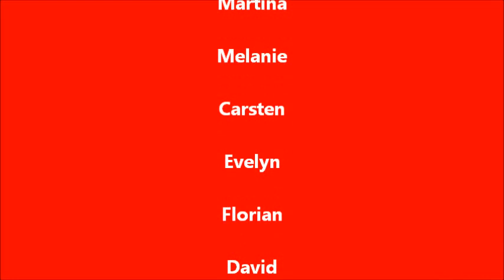Ferientraining 2015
6 Wochen lassen sich natürlich schlecht in 5 Minuten einfangen. Aber hier wie versprochen - wieder ein paar Ausschnitte aus unserem Outdoor Training 2015.